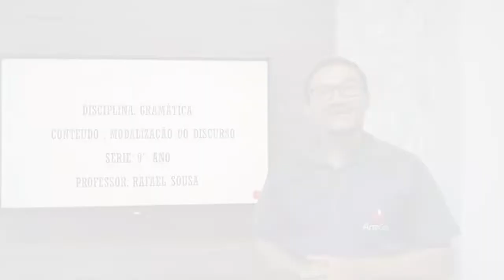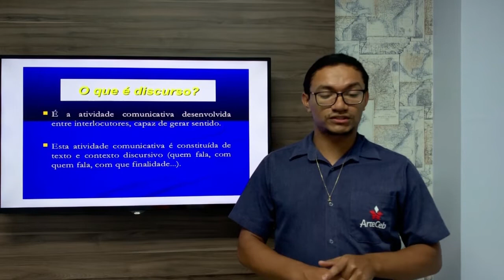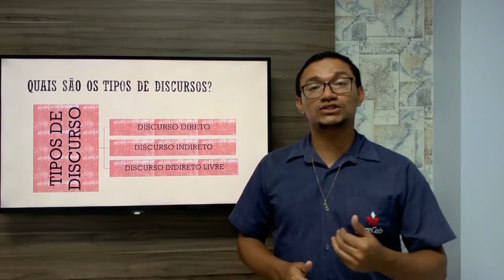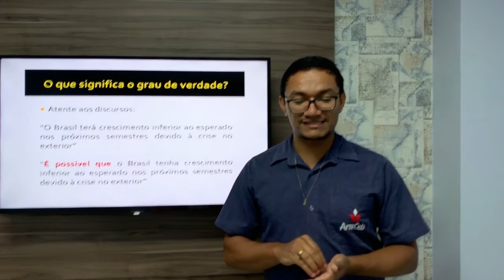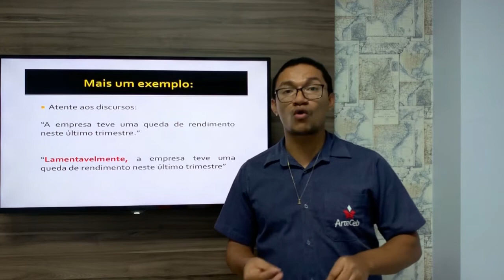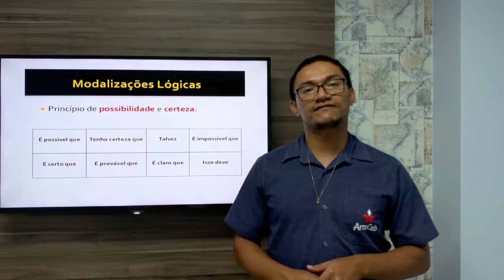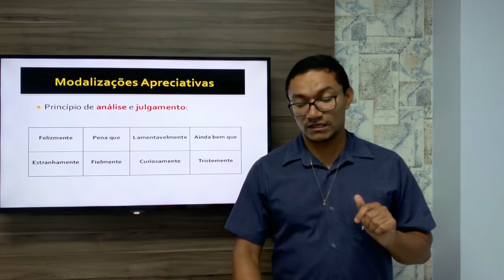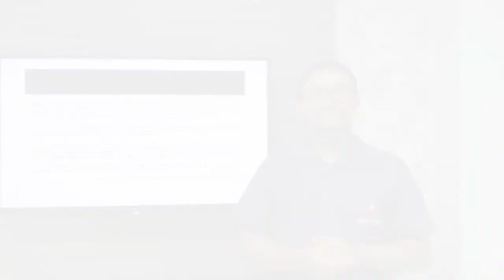15/05 - 9° ANO (EF) - GRAMÁTICA - MODALIZAÇÃO DO DISCURSO - RAFAEL SOUSA